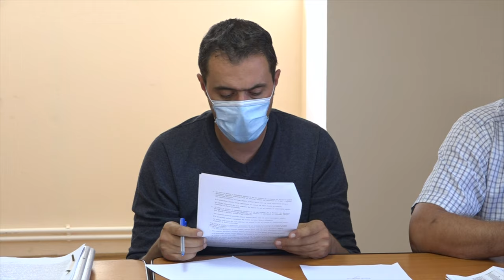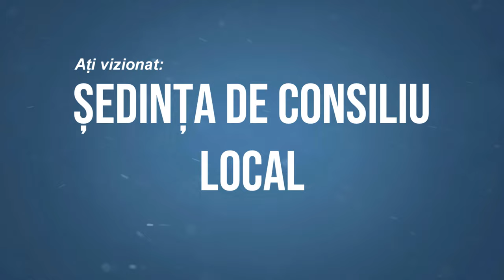🔴 LA ORBENI Sedinta Consiliului Local din 31 august FILMARE EXCLUSIV TV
LA ORBENI, județul Bacău, Ședința Consiliului Local din 31 august FILMARE EXCLUSIV TV.

Cu drag,
echipa Exclusiv

Vizionare plăcută !